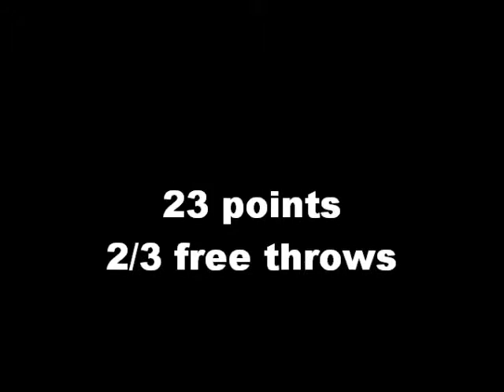Zach Lochhead / Woodlawn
Zach's  1st game of junior year